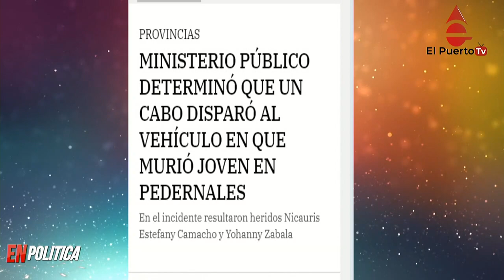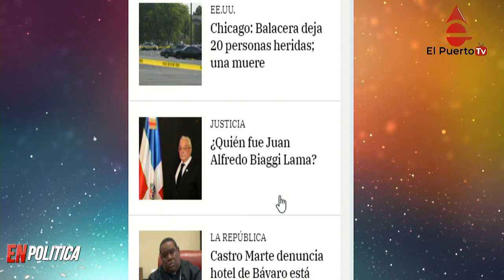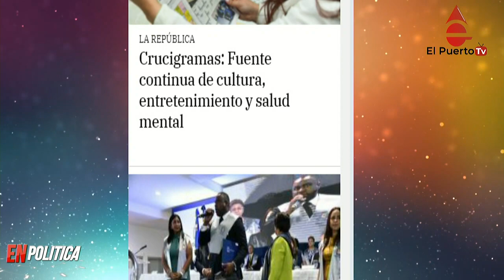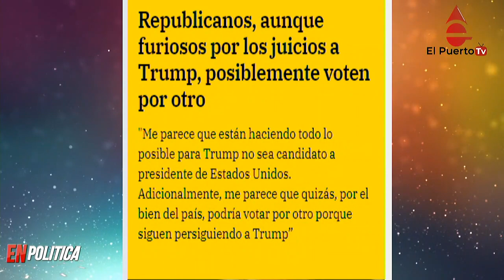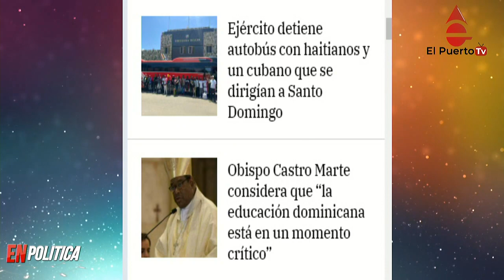Fallece juez del Tribunal Electoral y más noticias